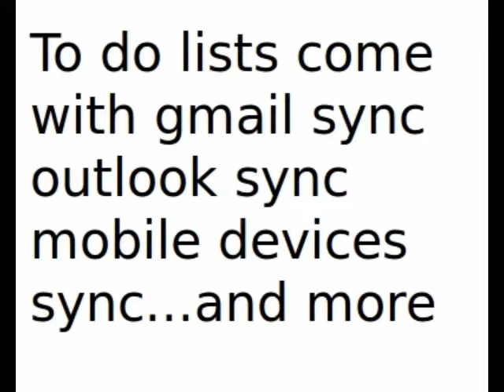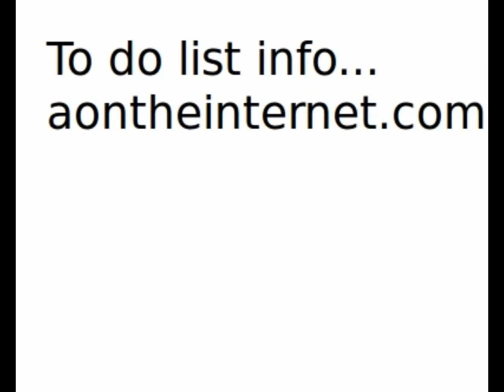todo.mp4:How to do To do lists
To do:
Get Things Done with Todoist

Todoist is a leading online task manager that's useful, fast and easy to use.
We manage millions of to-dos and we are ready to manage yours as well!
and see how Todoist helps you become more organized and productive!
Trusted by employees in most Fortune 100 companies
Millions of users
We have made web-apps for the last 10 years and our software is used by millions of people worldwide.

Security
Sensitive data is encrypted with SSL, the same security used in online banks.

Privacy
Your privacy is critical for us and your Todoist data is protected and safe from prying eyes.

Backups
We take daily backups of all your data and store it on 3 different data centers.
Some of the reasons why Todoist is great

Simple and powerful interface
Todoist features a simple and intuitive interface that helps you get organized without getting in your way.

Built-in calendar with recurring dates
Set due dates on your tasks and get overview over what needs to get done today, tomorrow or next Wednesday.

Sub-projects and sub-tasks
Create sub-projects and sub-tasks with ease using keyboard shortcuts or your mouse. Structure your tasks in any way you like.

And a lot more reasons...
Reminders, Gmail integration, Mobile access, Outlook integration, Browser plugins, Labels, Widgets, API...
To Do Lists
The Key to Efficiency

Use To-Do Lists to be much better organized.
Do you often feel overwhelmed by the amount of work you have to do, or do you find yourself missing deadlines? Or do you sometimes just forget to do something important, so that people have to chase you to get work done?
All of these are symptoms of not keeping a proper "To-Do List." To-Do Lists are prioritized lists of all the tasks that you need to carry out. They list everything that you have to do, with the most important tasks at the top of the list, and the least important tasks at the bottom.
By keeping a To-Do List, you make sure that your tasks are written down all in one place so you don't forget anything important. And by prioritizing tasks, you plan the order in which you'll do them, so that you can tell what needs your immediate attention, and what you can leave until later.
To-Do Lists are essential if you're going to beat work overload. When you don't use To-Do Lists effectively, you'll appear unfocused and unreliable to the people around you. When you do use them effectively, you'll be much better organized, and you'll be much more reliable. You'll experience less stress, safe in the knowledge that you haven't forgotten anything important. More than this, if you prioritize intelligently, you'll focus your time and energy on high value activities, which will mean that you're more productive, and more valuable to your team.